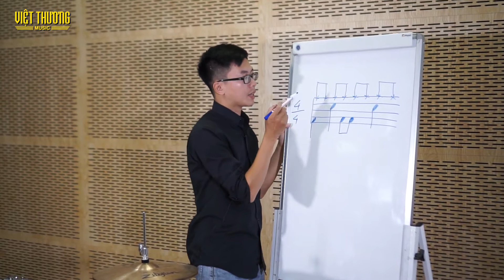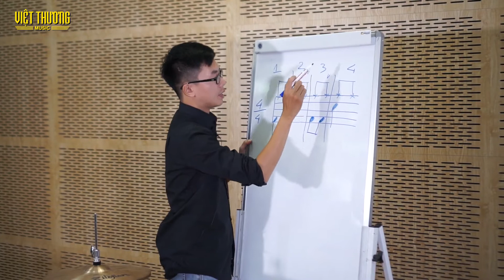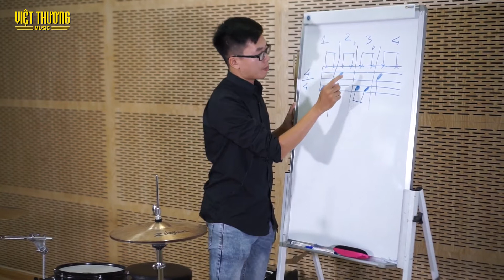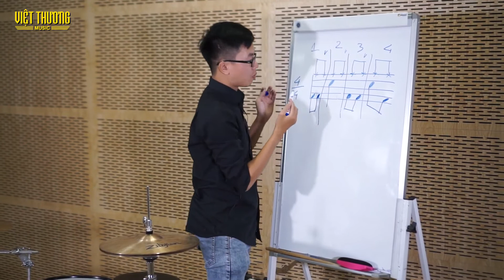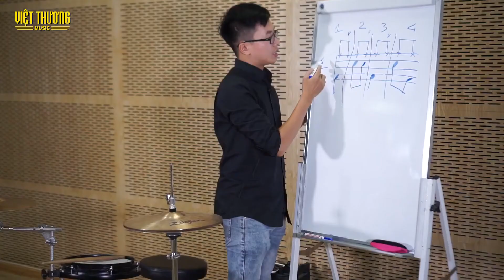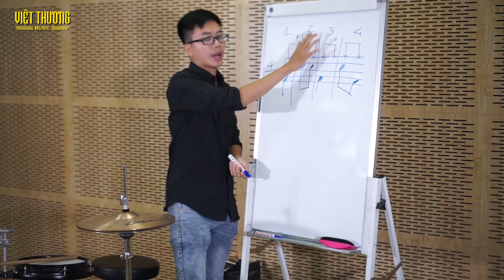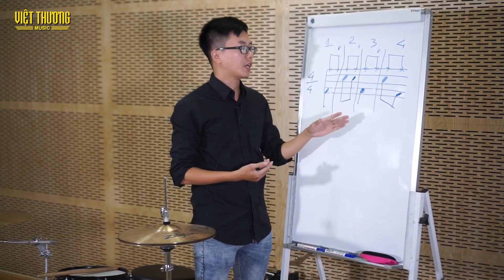Hướng dẫn học trống Cách biến tấu và sáng tạo trên điệu trống 8 beat cơ bản